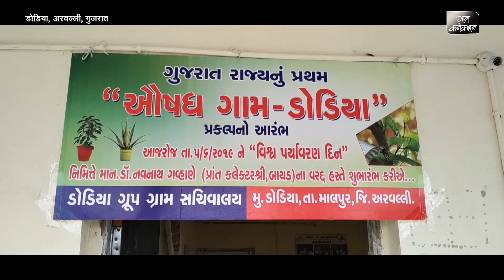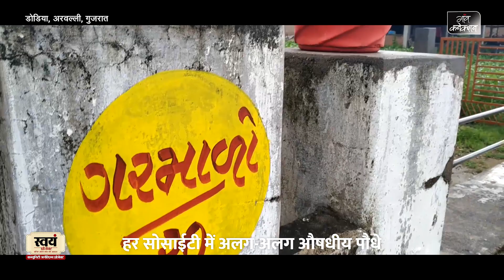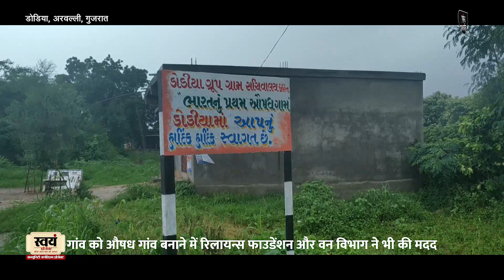इस गाँव के हर घर में एलोवेरा, अश्वगंधा जैसे औषधीय पौधे लगे हुए हैं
गुजरात के अरवल्ली जिले के डोडिया गांव के हर घर में औषधीय पौधे लगे हैं। गाँव में 300 से ज्यादा घरों को मिलाकर 20 औषध सोसाइटियां बनायी गईं हैं। हर सोसाइटी का नाम अलग-अलग सोसाइटी का नाम औषधीय पौधों के नाम पर रखे गए हैं। पांच जून को पर्यावरण दिवस के दिन इसकी शुरूआत हुई थी।